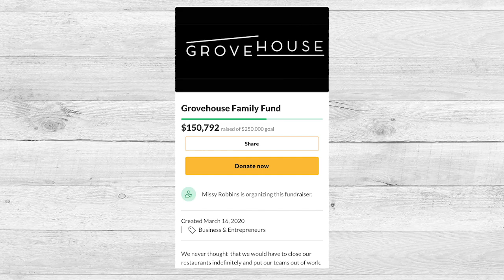COVID-19 has forced restaurant owner Sean Feeney to get creative